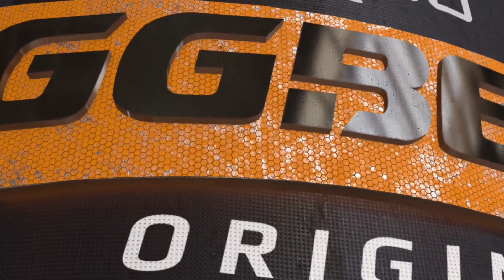(RU) GG Origin || Virtus.pro vs Space Soldiers || bo3 || @Mr_zais & @Norov_UCC map 2 de_train